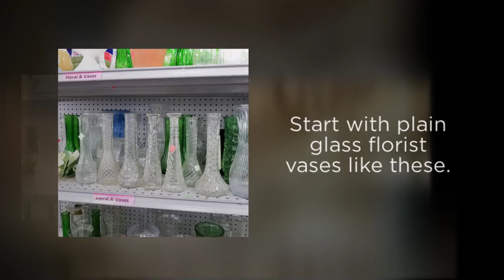DIY Luxe Exotic Vase Makeover for Home Decor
Clear glass vases or florist vases are plentiful at thrift stores...or perhaps even under your own kitchen sink! And this upcycling idea is a fresh new way to give them a luxe, exotic look. Plus, it's SUPER easy to do with basic craft supplies and the "WOW" factor is off the charts! No one would ever know that they started off as basic pressed glass vases that cost a dollar or less. Get the full tutorial and all of the DIY details from Sadie Seasongoods